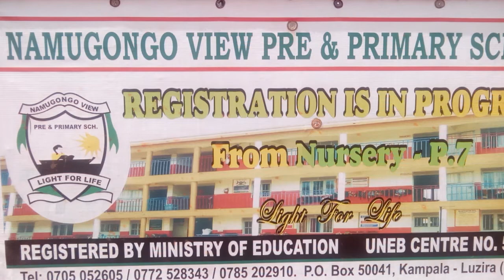Namugongo View Pre & Primary School